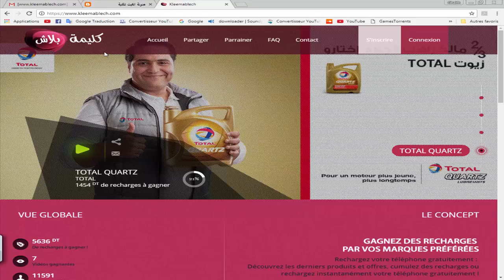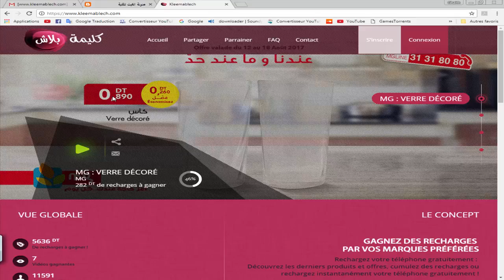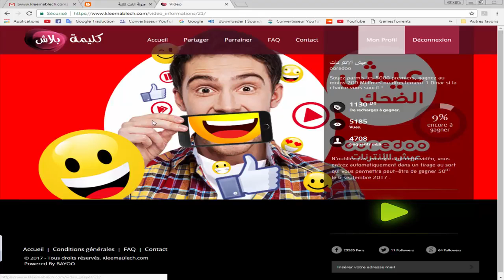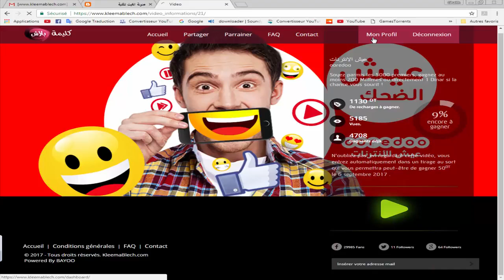كيفاش تشرجي تلفونك بـ5 دينار بلاااااش